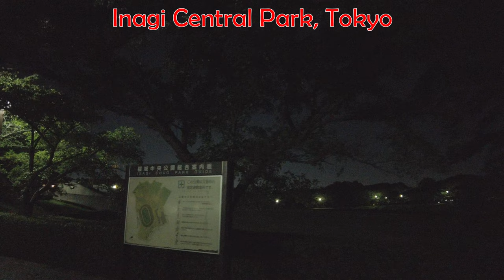【Small and cute Yorkshire terrier dog】night walk、fashion show(^o^)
Hello! We are a couple in our 60s living with a funny small Yorkshire terrier.😄
 On this channel, we share videos of our daily life and our pet’s cute and hilarious moments.💕

*Lan
Breed: Yorkshire Terrier
Date of birth: June 18, 2018 (4 years old)
　　　Gender: girl
　　　Weight: 2.05Kg
Personality: Tomboy, fearless, gluttonous